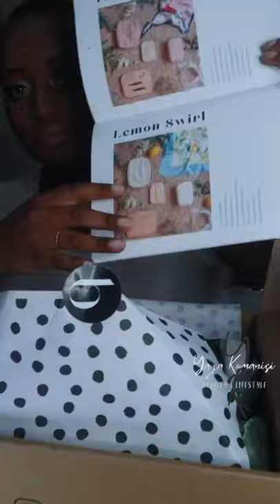Box Fashion subscription unboxing. Spring collection accessories